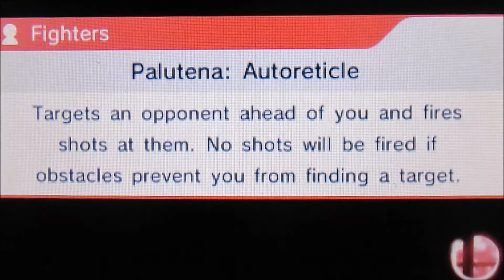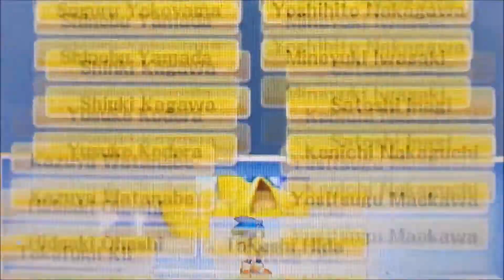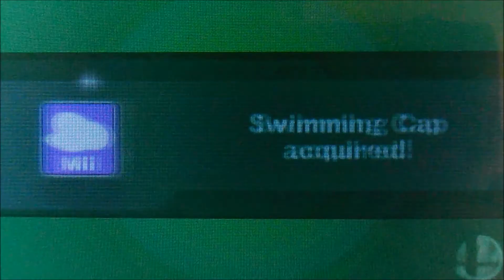Super Smash Bros 3DS - classic mode #2 - (1080p)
{$] Lewis Skaja Gaming [$}
DO YOU THINK WE CAN GET TO 17 LIKES FOR THIS PART?
this is part 2 of Super Smash Bros classic mode! in this part i play with sonic!, and in the last part i played with... i can't remember who it was :P but yeah, it was voted by luxix45, so if you wana take a look at his channel than hear is the link:
so any way, i wana thank you all for reading, please comment, like, and subscribe!, for more awesome gaming videos, thank you all again, and i will see you all, NEXT TIME!!!